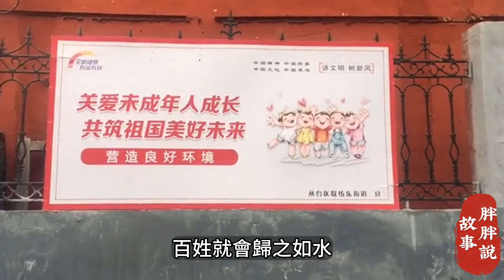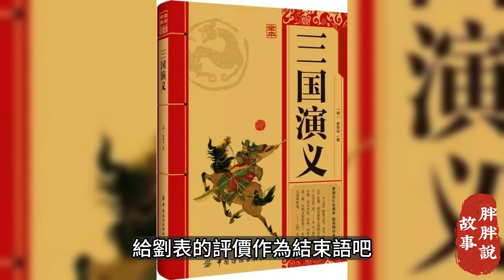三國的劉表不是想像的那麼差，看他如何從一無所有，直到定鼎荊州#三國志